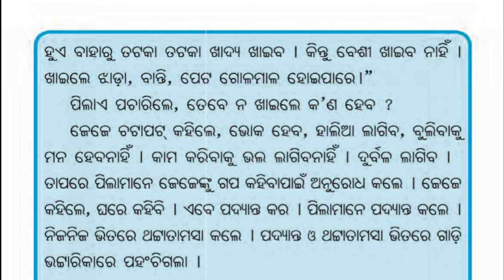ଆସ ବୁଲିଯିବା ଭଟାରିକା | Asa bulijiba bhattarika | hasa khusi book | kidz world odia